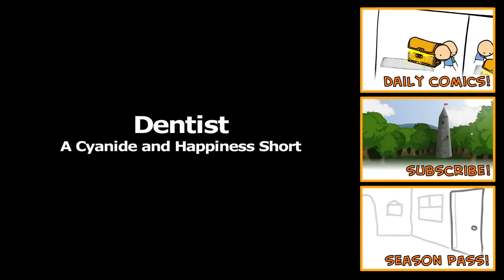Cyanide & Happiness - Dentist (VOSTFR)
Dentiste

Dites "Ahhhhhhhhhhhh" !

A propos de Cyanide et Happiness:
Cyanide et Happiness est un webcomic quotidien crée par Rob DenBleyker, Kris Wilson, Dave McElfatrick et Matt Melvin en 2005.